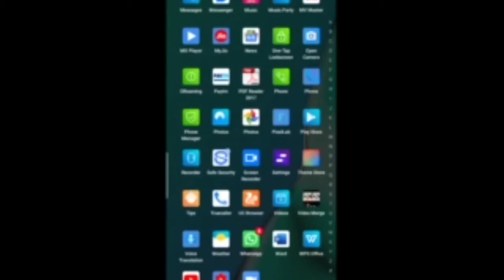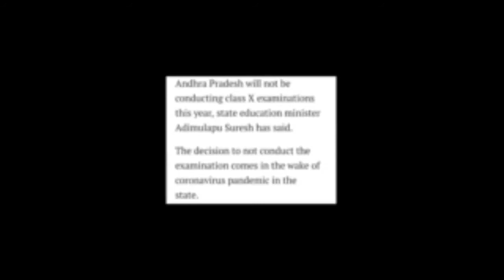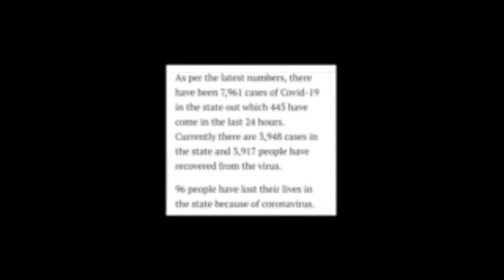Shocking Update: 10th class exams cancelled | Exams 2020, Updates of Exams | Educational Updates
Hello guys!!! Welcome to "Kavita Is Here" YouTube channel and it's new video.. Currently I'm sharing educational updates with you.. I have brought another news announcing that 10th class examinations have been cancelled...

To know it has been confirmed for which Indian state and for what solid reasons, you have to watch this video fully and carefully...